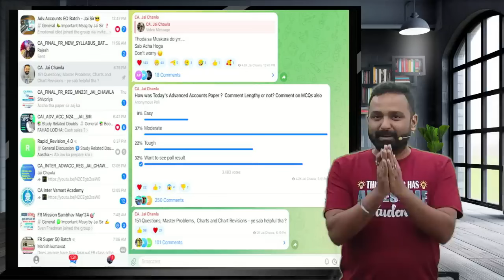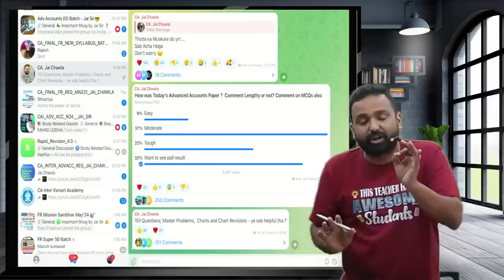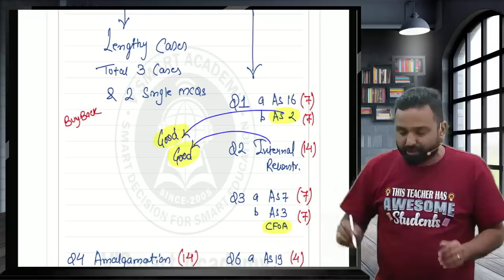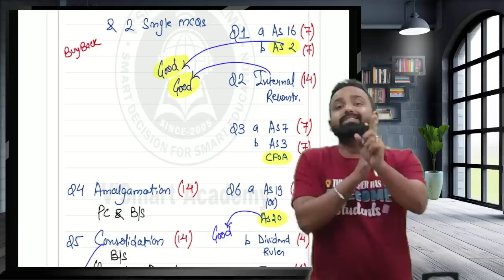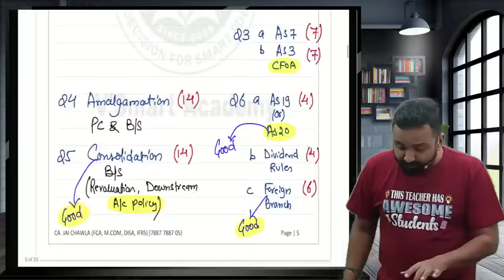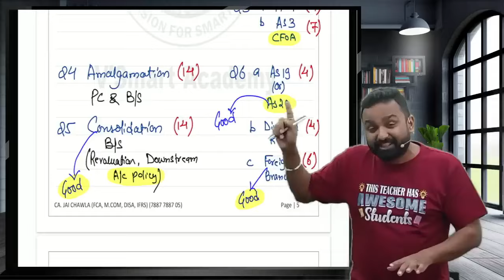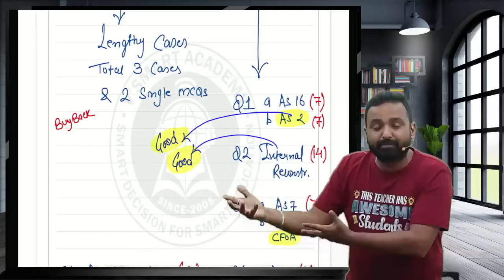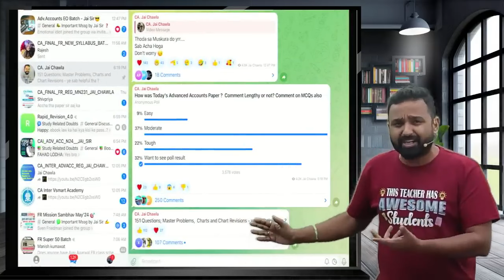CA Inter Advanced Accounts Paper Review | May 24 By CA Jai Chawla